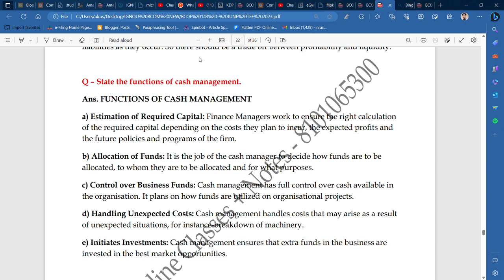IGNOU : BCOM : BCOE 143 : Q - STATE THE FUNCTIONS OF CASH MANAGEMENT.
Commerce ePathshala